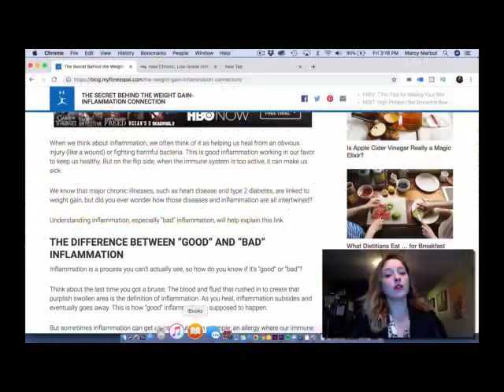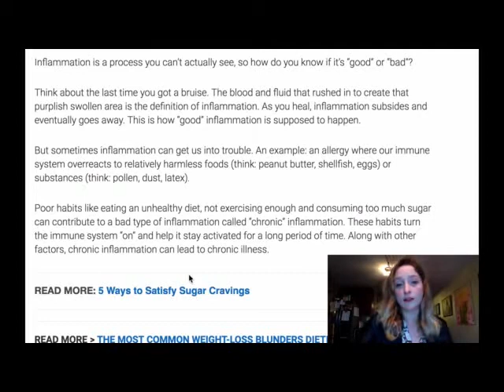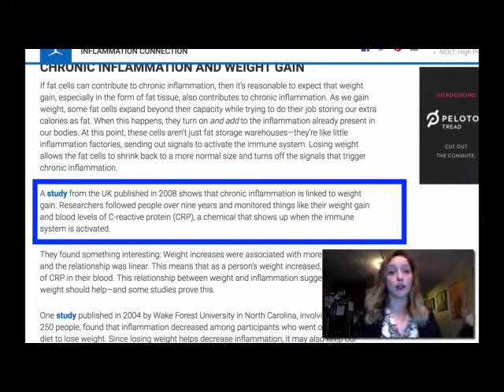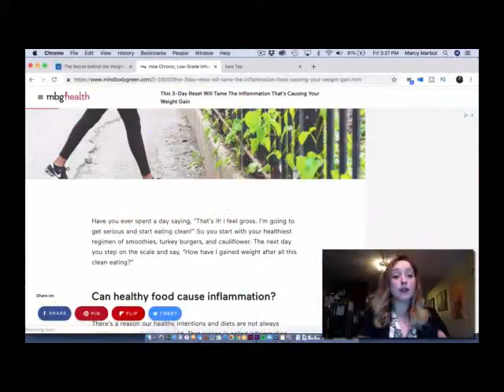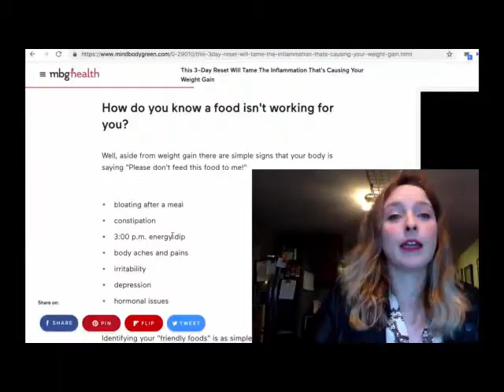INFLAMMATION AND WEIGHT GAIN | Find out which foods are causing it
Inflammation is known to be a root cause of many illnesses and conditions. But did you know there is a link between weight gain/loss and inflammation which is present in the body?

Watch Marcy talk about how the difference between good and bad inflammation, how certain foods can cause inflammation and how to find out which foods cause inflammation for your body type.

What I Put In my coffee every morning… my DrinkYourFat elixir